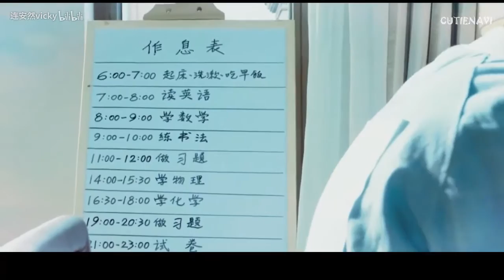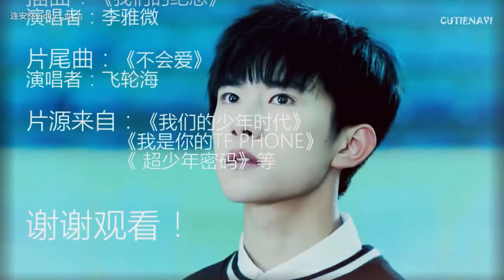[Khải Thiên] Phim Thần Tượng Cẩu Huyết Đài Loan - Tập 3